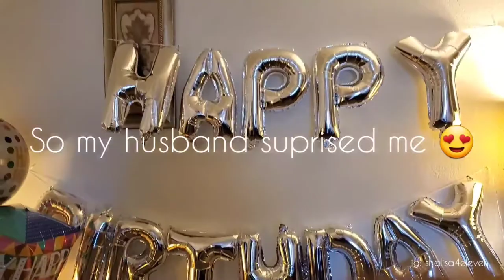Quarantined BIRTHDAY | GRWM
The4ElevenCollection.com

Yes I'm celebrating my birthday during the pandemic. As you may guess, I have nothing to do! But I can get cute!!!